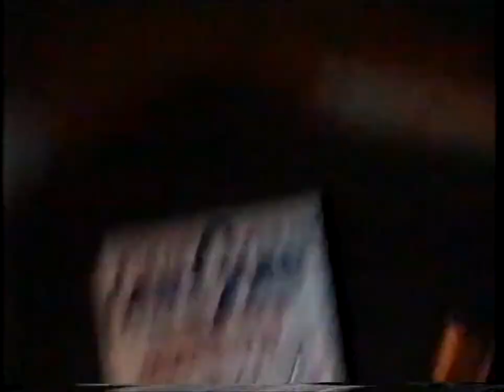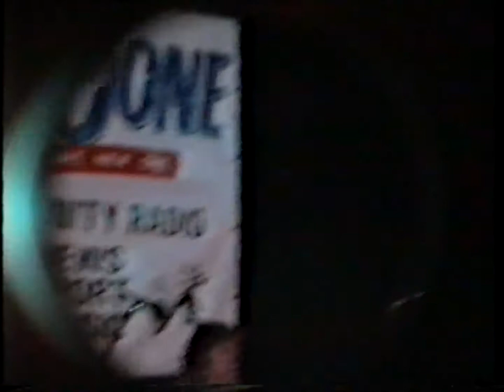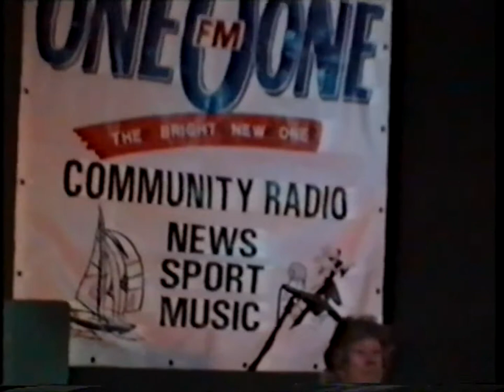MICK DIGGLES & THE BLUES DOCTORS 101FM CONCERT (19-06-1993)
BEENLEIGH TAVERN
MC TELLS BAND MEMBERS